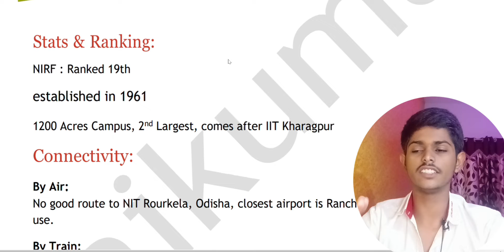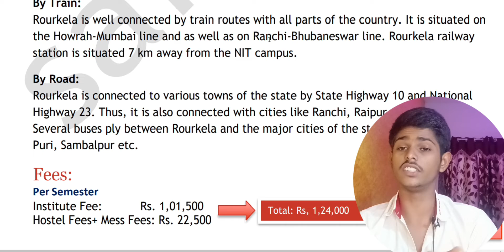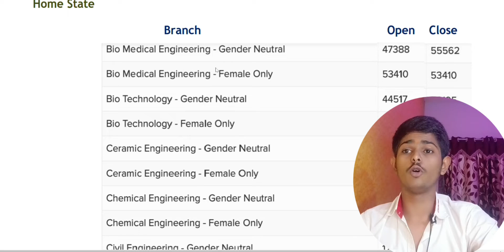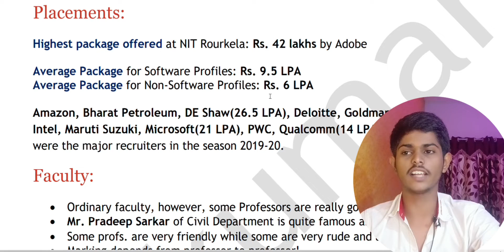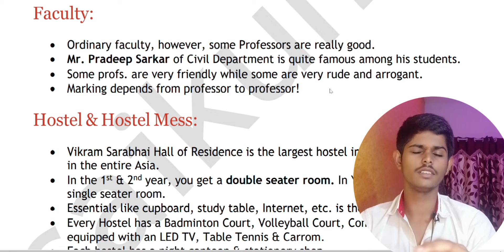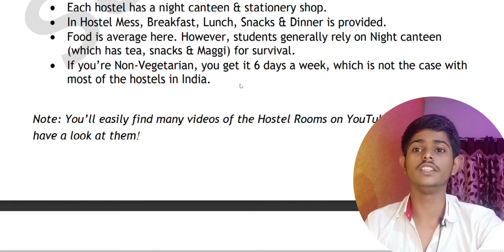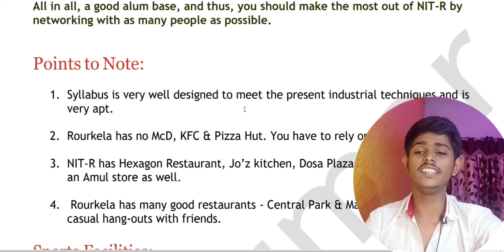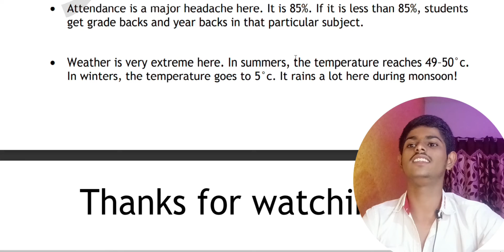Nit Rourkela college Review in telugu|Nit Rourkela campus tour|Hostels|messfood#nitrourkela#nit#nits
for any doubts ask me in instagram

Nit warangal college review🔥

Nit surathkal college review🔥

Nit hamirpur college review🔥

Nit calicut college review

nit durgapur campus review🔥

Vit vellore college review🔥

jeeadvancedtricks and tips
what is preparatory rank in jee advanced